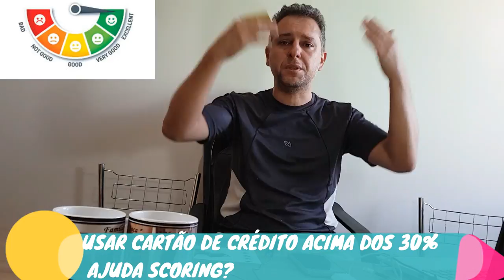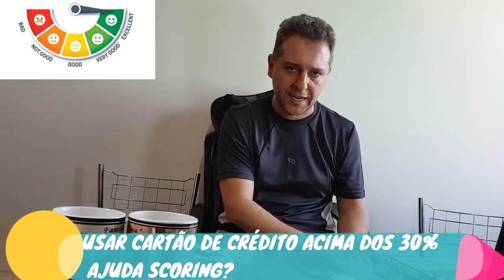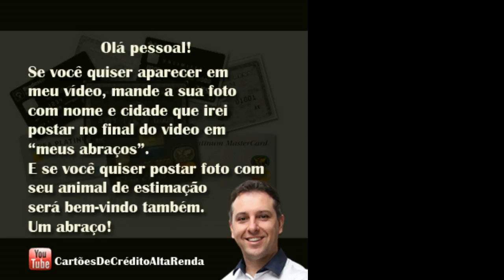💳 USAR ATÉ 30% DO LIMITE DO CARTÃO DE CRÉDITO, AUMENTA O SCORE? MITO OU VERDADE?🥇